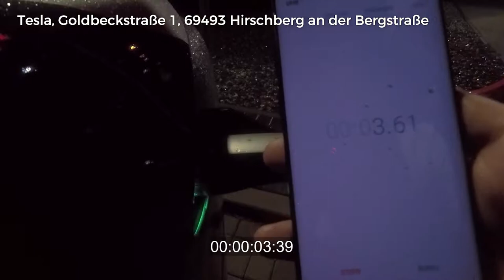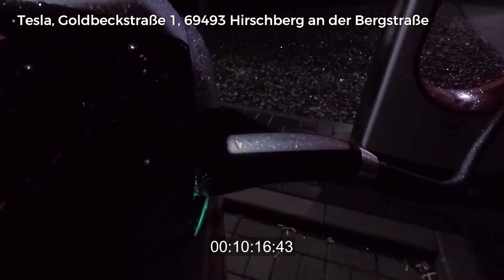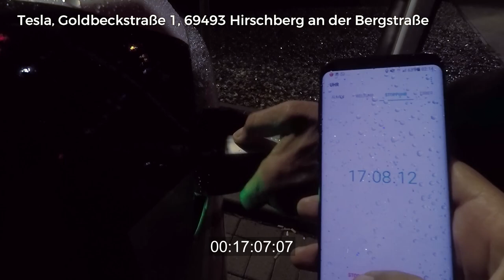Efficiency Tour 2017 - Stop 25 - 69493 Hirschberg an der Bergstraße